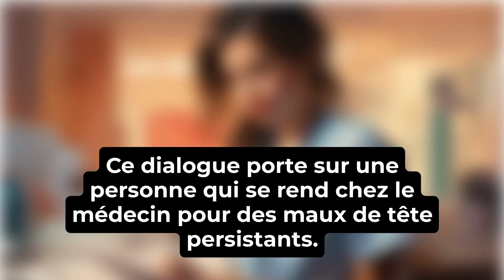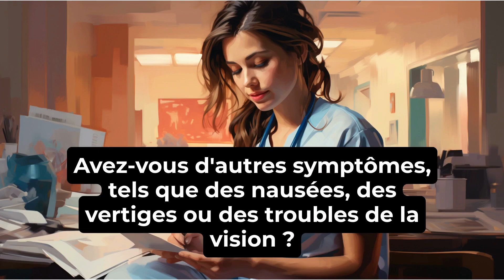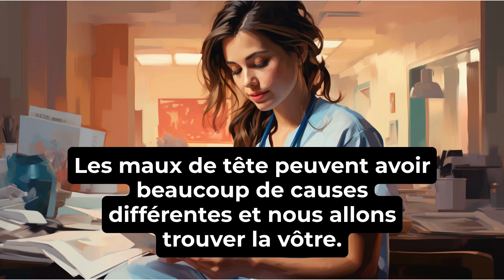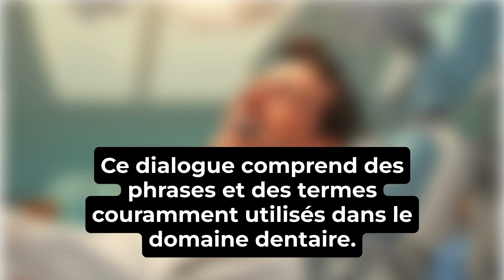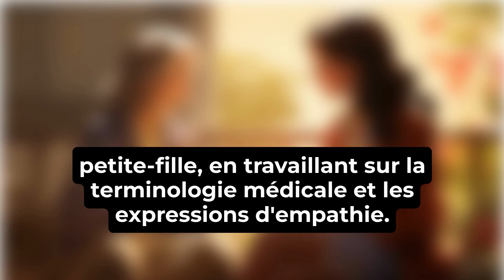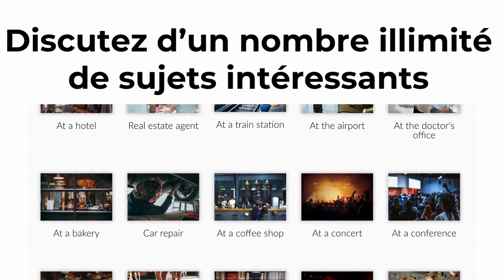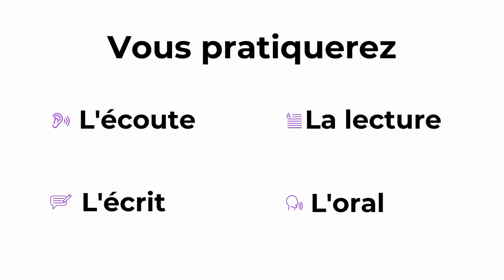Dialogues for Learning French - Let's Talk about Health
Talkpal is a GPT-powered AI language tutor. Chat about unlimited amount of interesting topics either by writing or speaking while receiving messages with realistic voice in 🇬🇧 🇪🇸 🇫🇷 🇮🇪 🇩🇪